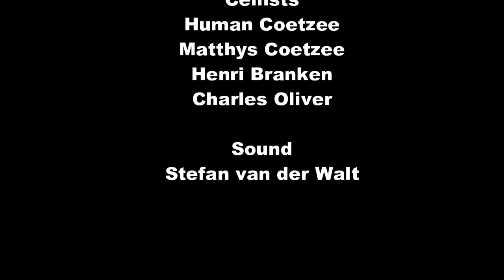Jack Gallagher: Elegy for Four Cellos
Elegy for Four Cellos by Jack Gallagher. Performed by Human Coetzee, Matthys Coetzee, Henri Branken, and Charles Oliver. Recorded at the North-West University Conservatory Hall,, Potchefstroom, South Africa,  27 September 2015.